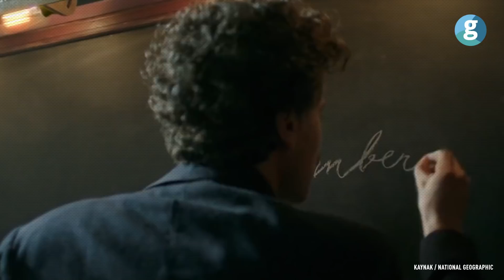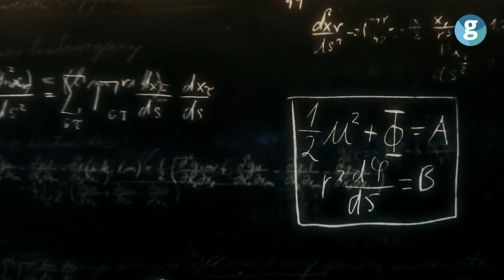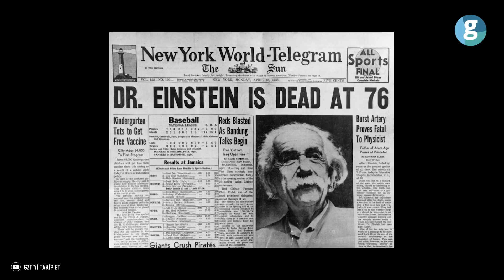Beyni çalınan deha: Albert Einstein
Albert Einstein.
Bir kişinin zekasını öveceğimiz zaman en çok andığımız isim... Görelilik kuramının mucidi ve Nobel Fizik ödülü sahibi. Ancak atom bombasının icadına sebep olan keşfi ile eleştirilerin, ölümünün ardından çalınan beyni ile de gazetelerin ilgi odağı oldu.
Peki Albert Einstein kim? Albert Einstein'in beynini kim çaldı? Einstein kaç kez ve kimlerle evlendi? Kaç çocuğu vardı? PROFİL’in yeni bölümünde Albert Einstein’ın hayatını anlattık.